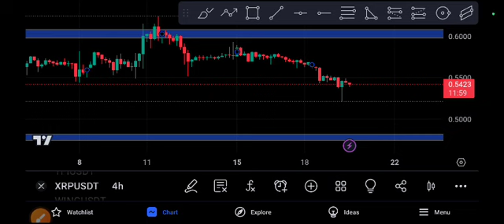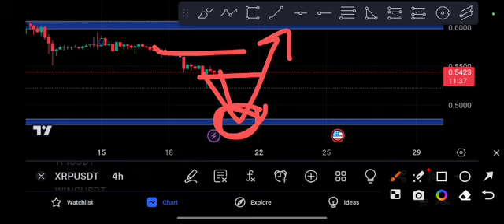XRP coin Ready to MOON! XRP price Prediction